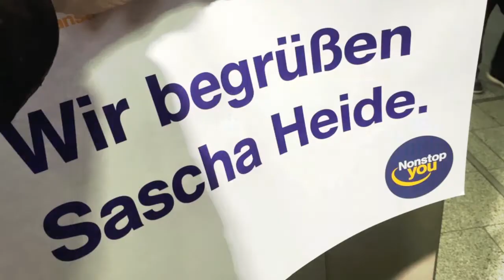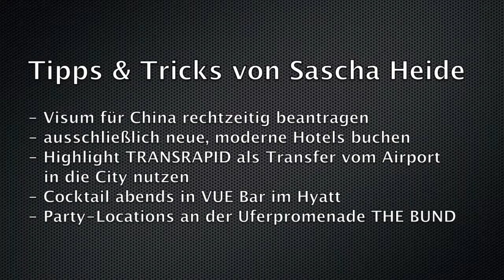Shanghai - 5 Tipps für eine Firmen-Reise in die chinesische Metropole (Incentives & Events)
Shanghai ist aktuell die aufregendste City in China und im internationalen Vergleich kann sie sich mit New York, Tokio und London messen. Der TRANSRAPID ist für mich nur ein Highlight dieser City, veranschaulicht aber perfekt, mit welchem rasanten Wachstumstempo Shanghai sich für die Zukunft aufstellt.

Sascha Heide ist Experte für Firmen-Events.